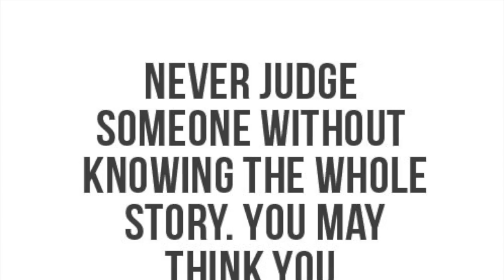She Said She Saw